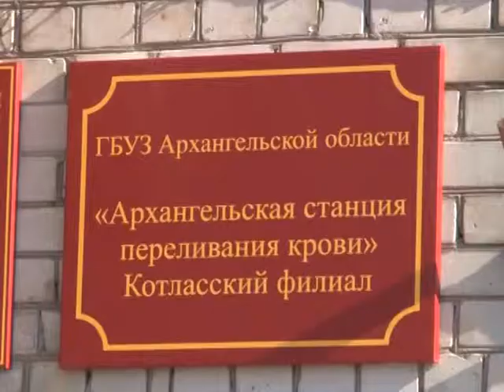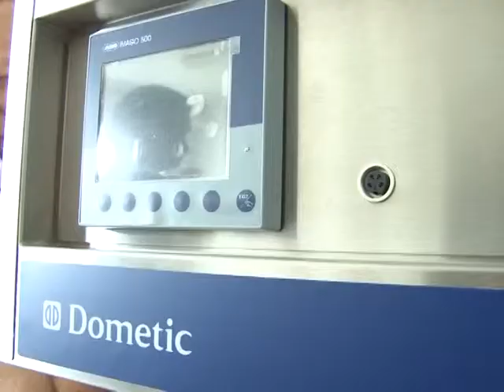Станция переливания крови переехала